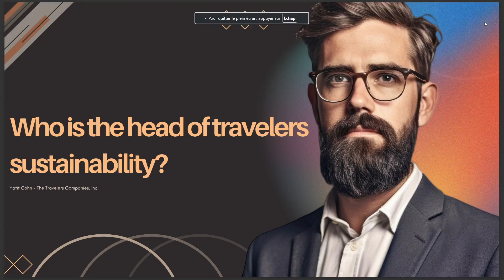WHO IS THE HEAD OF TRAVELERS SUSTAINABILITY